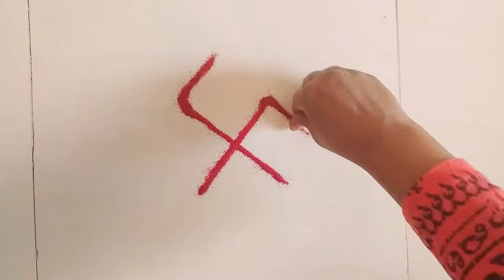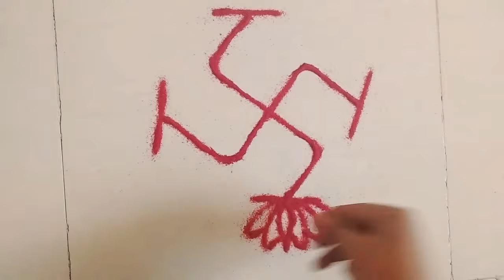Easy & Simple || Swastik Rangoli Design with Lotus